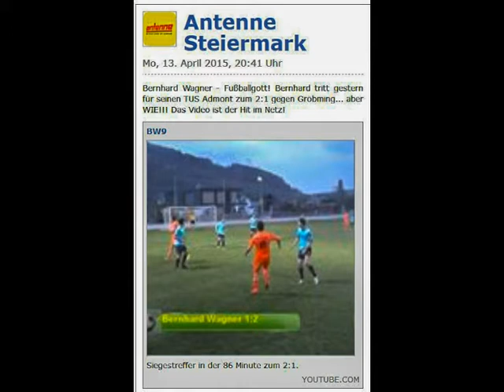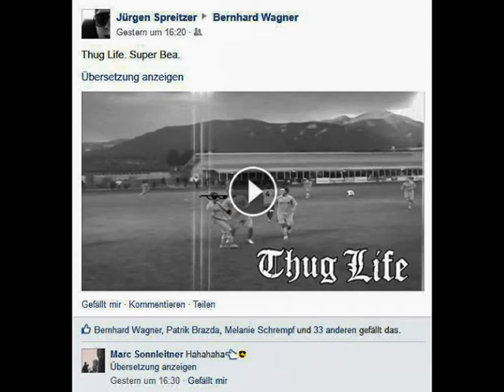Berni bei Ö3 vom 14 04 2015